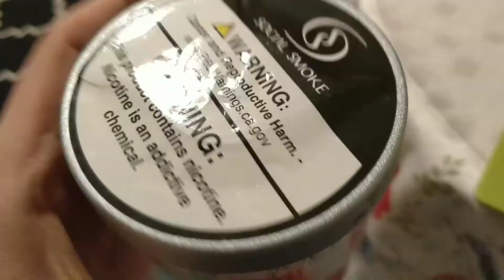SOCIAL SMOKE - WATERMELON CHILL Tadım Testi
Social Smoke markasının sevilen tatlarından Watermelon Chill aromasını tadım testinde sizler için denedim.